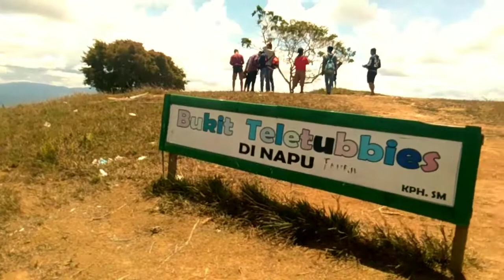PART TERAKHIR BERKUNJUNG DI HUTAN PINUS DAN BUKIT TELETTUBIES || OTW PULANG VLOG#5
皆さん
Minasan

私わ agung です
Watashi wa agung desu
ありがとうございます
Arigatou gozaimasu
じゃあまたね
Jaa matane